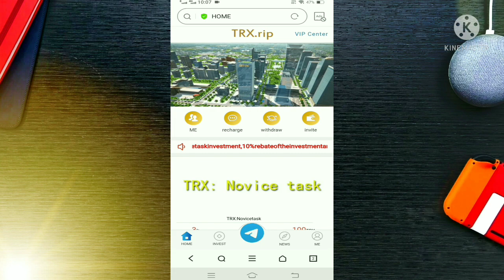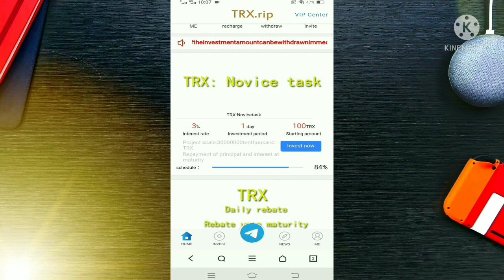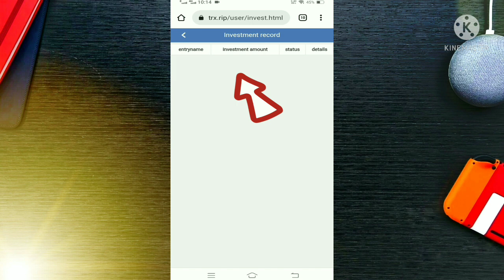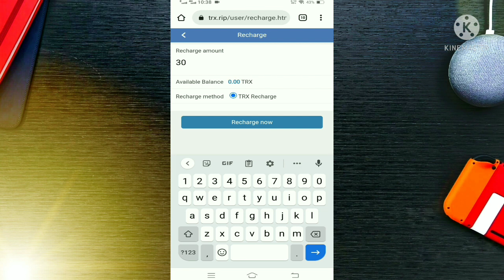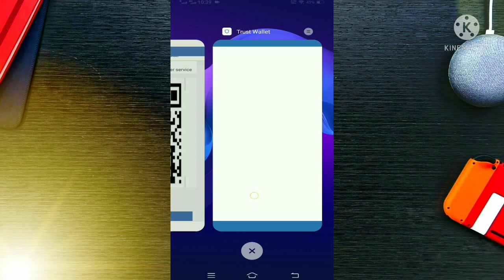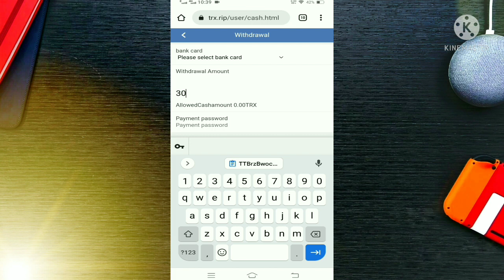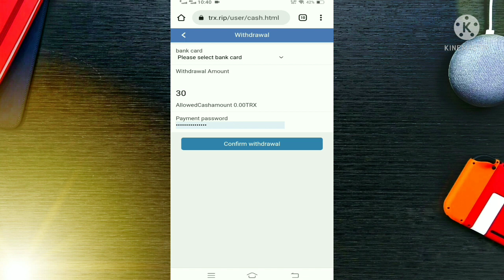New Trx Mining Website 2022 | Trx.rip Website Honest Review | trx.rip Working plan